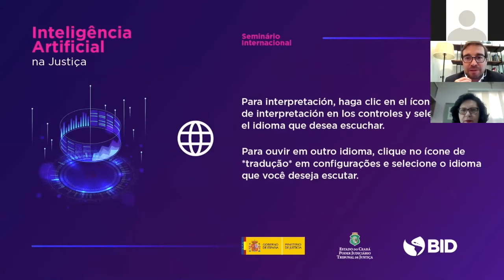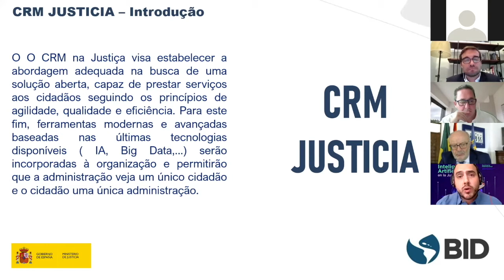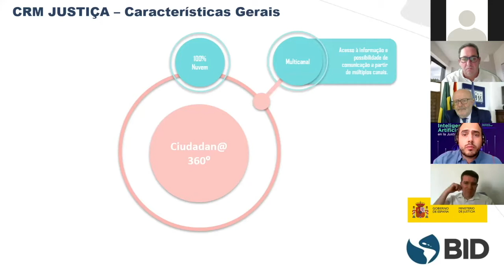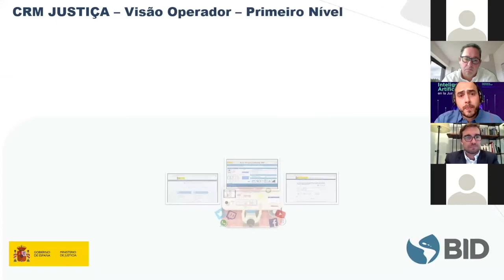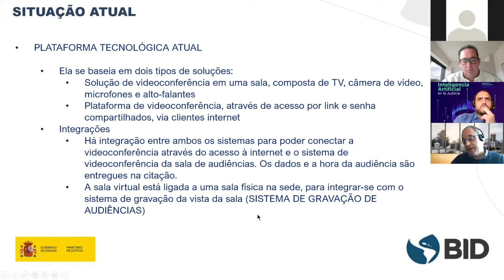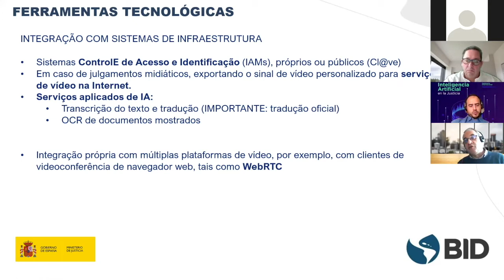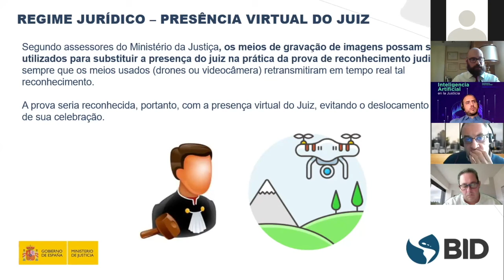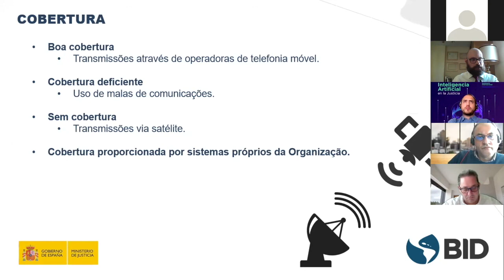Mejora de atención al ciudadano y agilización digital (Parte II)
El Webinar sobre la atención al ciudadano y agilización digital del 5 de abril de 2021 se planeó la adopción de un sistema basado en un CRM para la organización. Asimismo, en el área de agilización digital, se expondrá cual es la propuesta de evolución a futuro, para la celebración de los actos judiciales de manera telemática. Por ultimo, se trasladará una propuesta para el desempeño de determinados actos, en los que la presencia del Juez o Magistrado pueda ser sustituida por medios que faciliten la telepresencia.